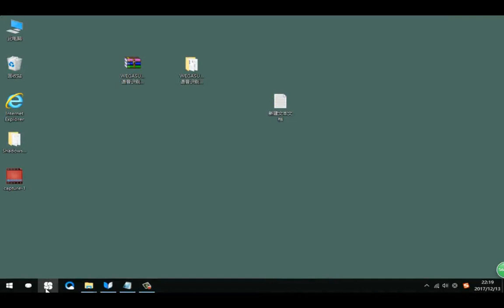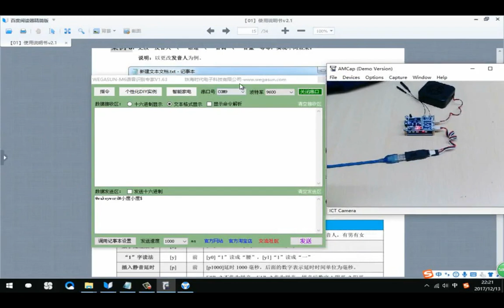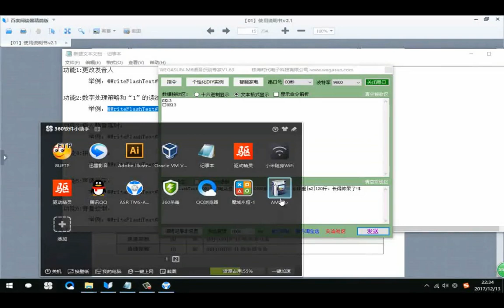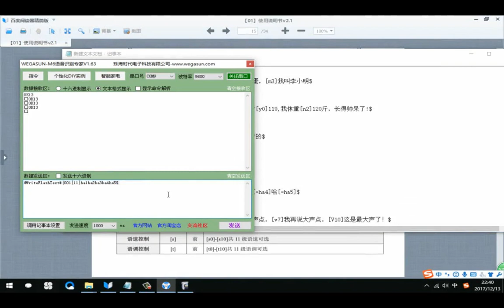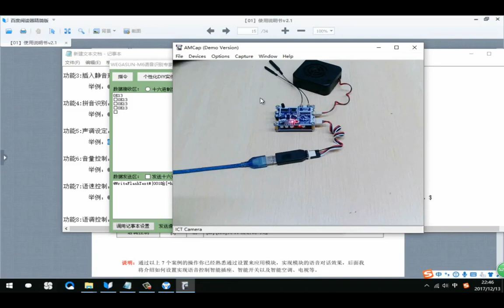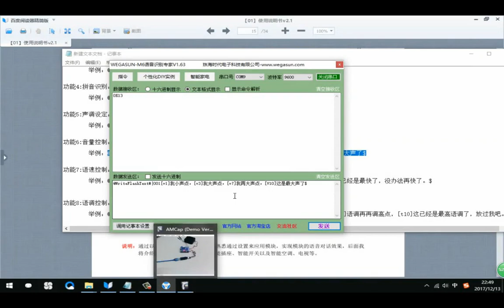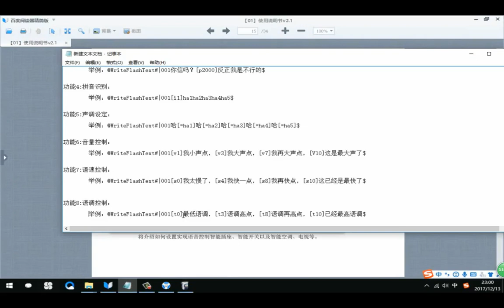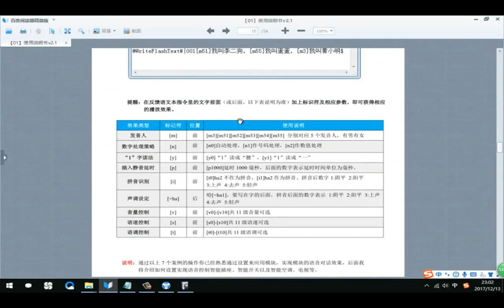[转]Arduino语音控制识别模块应用案例【第8章】发音人等设置